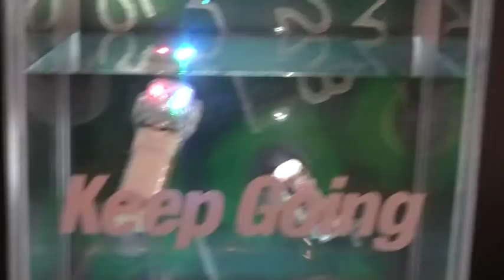Energizer Hard Case Tactical 2AA Flashlight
The Energizer Hard Case Tactical 2AA Flashlight is designed to meet military needs and specifications. It features rugged construction and multiple light modes to provide the functionality necessary for military and other tactical operators in the field of duty.